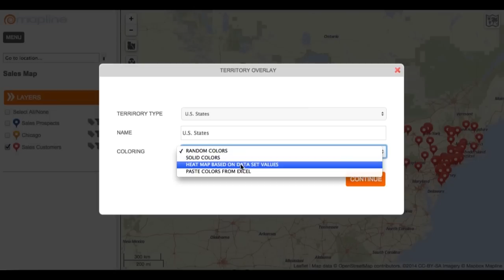How to Build a Territory Heat Map from Excel Data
Mapline makes it simple make a map from Excel spreadsheet data. It only takes a minute to plot your locations on a map and perform visual analysis.

Once you paste in your data, you can easily overlay a heat map to show the location density or the combined metrics for a geographic area (such as Total Sales by State).